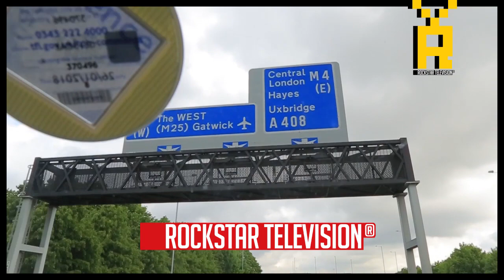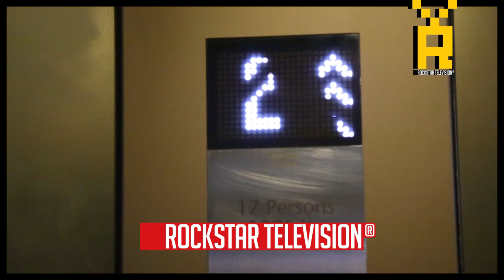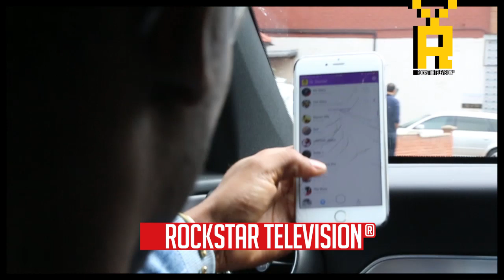ALIKIBA One Music Fest London Edition : The SSE Arena in Wembley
London!! I always appreciate performing in London because it holds a special place in my heart. This is where my first child Amaya was born and resides. When I am in London I get time to be with her and get her to understand what I do and parent her on life.

One Music Festival is a great show where African stars come together to  perform, exchange ideas and link business opportunities . Shout Out to Paulo for hosting One Music Festival across the world and to my fellow African stars  who made a cameo on this video -- Banky W, Peter (P Square), Victoria Kimani and M.I .

Now let's get ready for the Biggest Annual African Concert  in London.